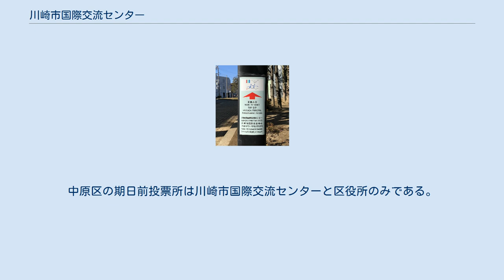川崎市国際交流センター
複数の言語で書かれた看板 川崎市国際交流センター（かわさきしこくさいこうりゅうセンター）は、川崎市中原区木月祇園町にある国際交流施設。
2011年度（平成23年度）から指定管理者制度を導入し、2016年度（平成28年度）から2020年度までは公益財団法人川崎市国際交流協会・ 株式会社東急コミュニティー共同事業体が運営。
 法政大学から取得した土地に、市民と在住外国人の交流、外国人を対象とした支援活動や講座などを行う施設として設立された。
異文化体験や国際交流などを目的としたイベントが開催されることもある。
 本館・別棟・和風別館から成り、図書・資料室やギャラリーなどの無料施設のほかに会議室や茶室などは有料で貸し出されている。
また、本館南西部にはレストラン、レセプションルーム（宴会場）があり、川崎国際交流センターホテルが併設されている。
 敷地北部の別棟と駐車場の間には川崎市特別養護老人ホーム「すみよし」がある（経営・住所は異なる）。
 統一地方選、総選挙、通常選挙においては期日前投票所として使われている。
中原区の期日前投票所は川崎市国際交流センターと区役所のみである。
 川崎市国際交流センター周辺の井田・木月地区はバスなどの運行がなく交通不便地域と言われている。